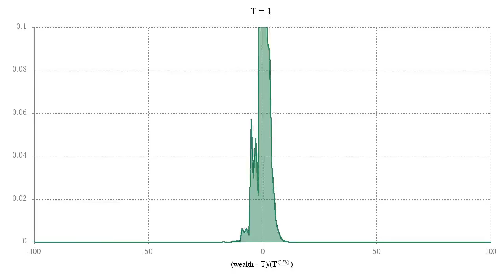Wealth PMF: normalisation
Normalise the resulting wealth distribution of Jorgen Weibull's "National Wealth Accumulation as a Recurrent Game" by subtracting the expected mean at time T and dividing by the cube root of T as well.